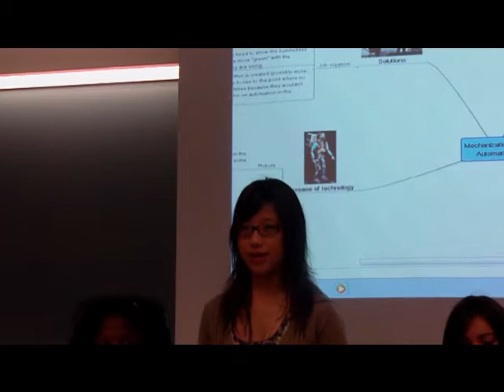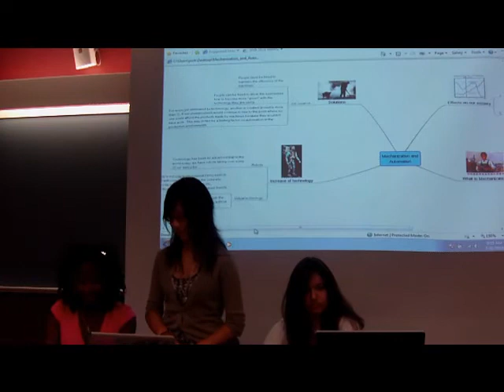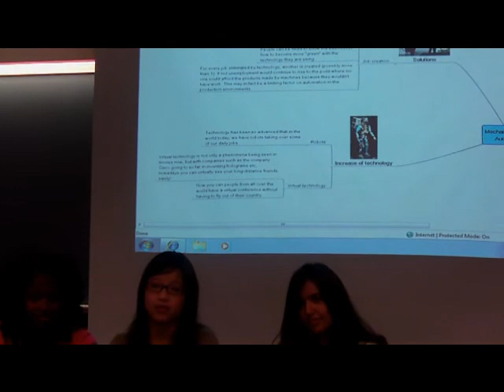Mechanization: The Future of Work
Panel Solving Panel Discussion Summer Exploration at Northeastern University featuring Sammi Wong, Toriann Rather and Yadira Sanchez